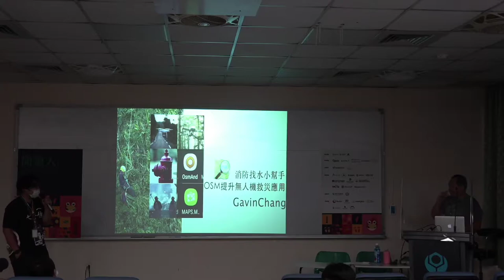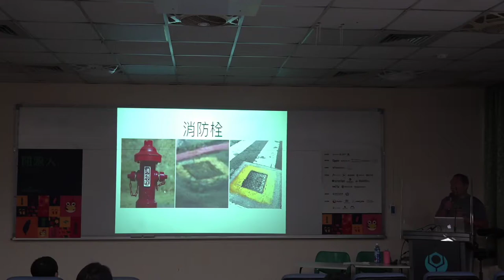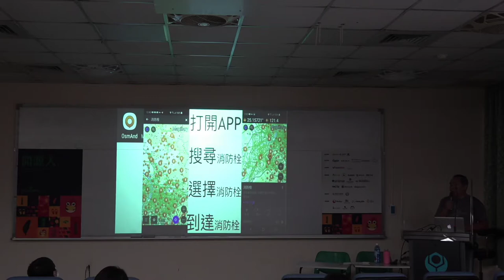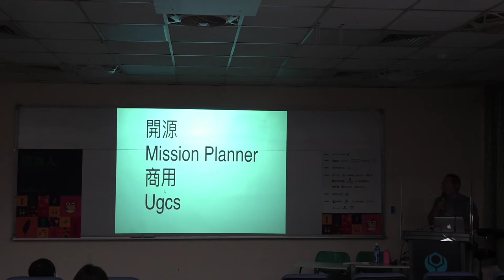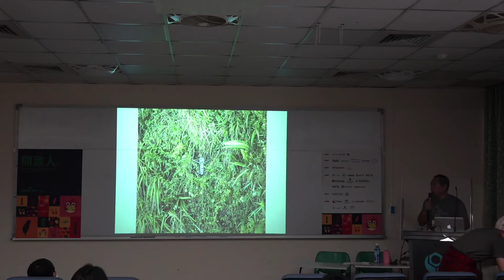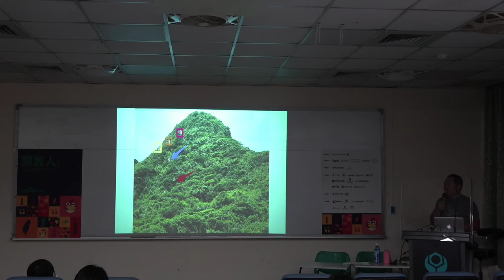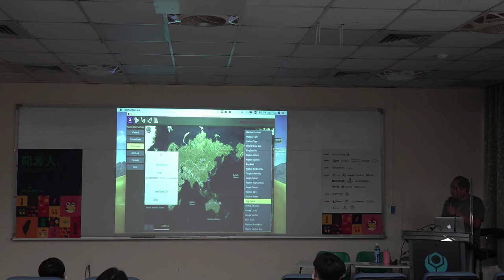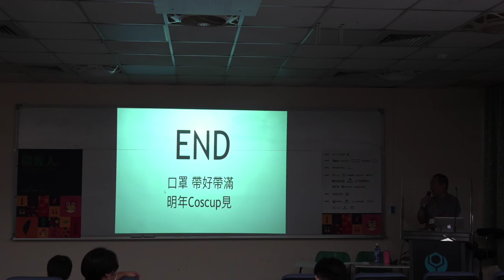消防找水小幫手&OSM提升無人機救災應用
by GavinChang

消防找水小幫手
利用OSM功能,應用於找消防栓.
簡單、快速、方便!
提供離線體驗app,連導航功能都內建.
告訴你如何用OSM快速做公眾、公益的專案.

無人機救災應用
無人機很利害,結合OSM圖資快速找步道、山徑、等高線.
使用OSM快速幫你規劃無人機救災應用.

消防找水小幫手
綠起:
你一定聽過google maps&mymaps(我的地圖)
專案發起.
我發email詢問google maps(我的商家)增加消防栓的可能性.
後來回email，消防栓非實體.這方法行不通.

2019 g0v議會松遇到了ChenJuilin 和 irvinfly 介紹使用了OSM.

使用我的地圖(mymaps)常常不穩,拿來做重要的服務.可能要考慮一下.
google maps呢?只剩下套圖層的方法…這你聽過”超商口罩地圖60萬的故事嗎?”
還好最後是google買單,雖然我愛用google服務.
但,我更愛口袋中的小朋友.之後的規劃就航向OSM的地圖世界 _

說一個一般人不知道的重點.
你只知道上osm查地圖嗎?
大部份人,不知道的是.
OSM (開放街圖)=公民地圖
你有更好的想法，動手實現它吧。
OverpassAPI 匯入  消防栓資料  OSM相關的APP都可直接使用.

目前有OSMAnd、MAPS.ME
直接開啓 搜尋消防栓or fire hydrant 就可以找到附近消防栓.

感謝:ChenJuilin、irvinfly、Scott Chang大力的協助

無人機救災應用
來說說一個商用或是都會區地圖沒法或是不完整的部份.
因為商業化,所以山區和偏遠地區圖資大都不完整.
這時只能靠社群大力推廣的OSM(開放街圖).
上面剛好補足,無人機山區應用最缺的部份
山徑、步道、等高線等等.
想知道OSM這麼飛無人機嗎?
快來coscup 2020 _

About GavinChang
Speaker GavinChang's avatar

愛惡搞
喜歡app、cloud、無人機、山林
非常宅的雲端工程師

COSCUP 2020 議程軌：OpenStreetMap x Wikidata。
主辦單位：OpenStreetMap Taiwan 、Wikidata Taiwan。
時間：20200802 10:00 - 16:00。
地點：國立臺灣科技大學研揚大樓 211 教室。